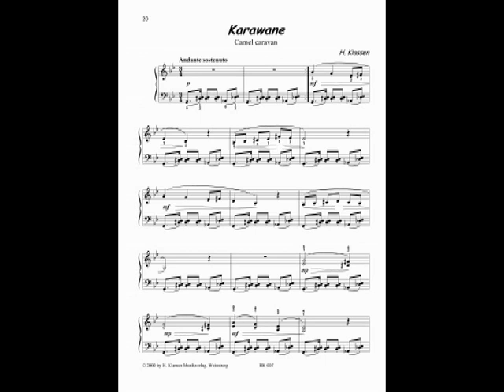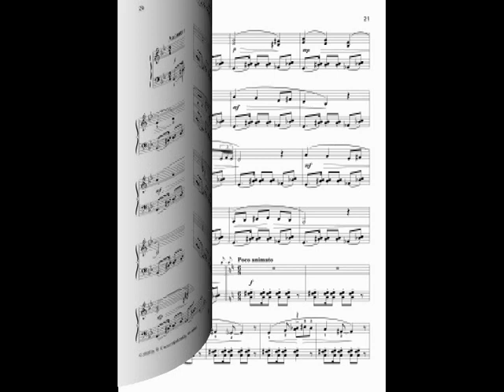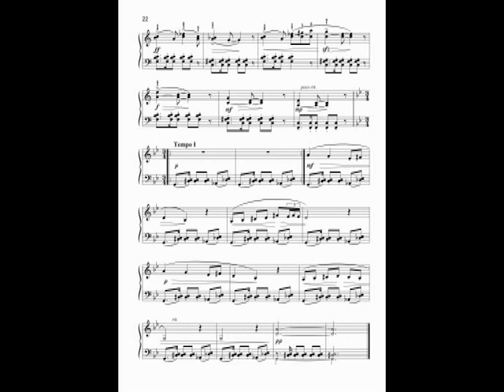Andrej Klassen, "Camel caravan" from the Book "Piano pieces"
Andrej Heinrich Klassen, "Karawane" aus dem Buch "Klavierstücke" / Андрей Классен, "Караван" из сборника "Фортепианные пьесы"